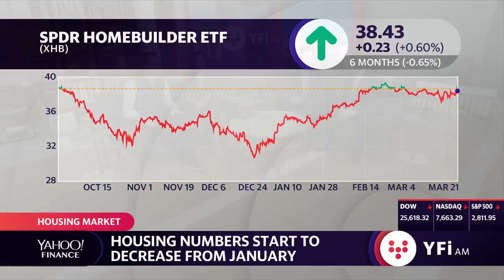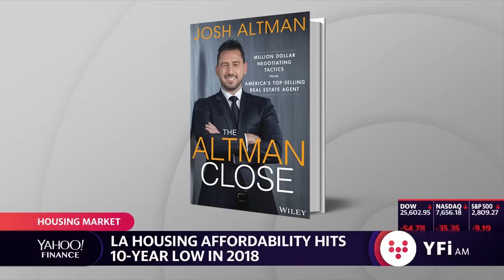"There is going to be amazing opportunity in real estate," Josh Altman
Realtor on Bravo's "Million Dollar Listing L.A., discusses trends in the real estate market and  his new book, "The Altman Close."